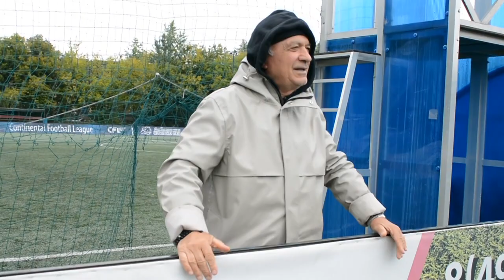СуперКубок Запада 2019.